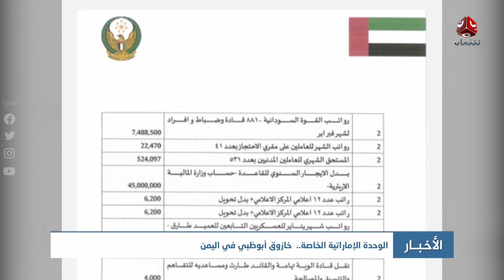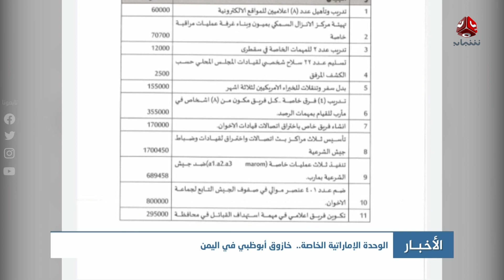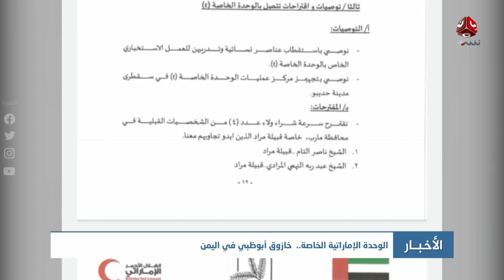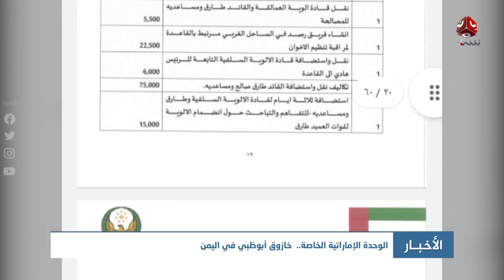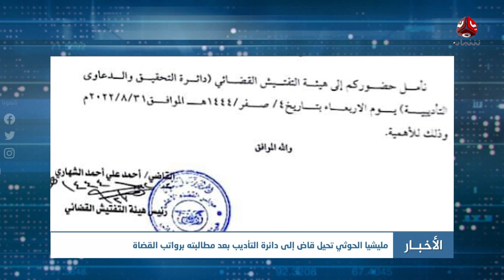نشرة الأخبار | 22 - 08 - 2022 | تقديم حمير العزب | يمن شباب